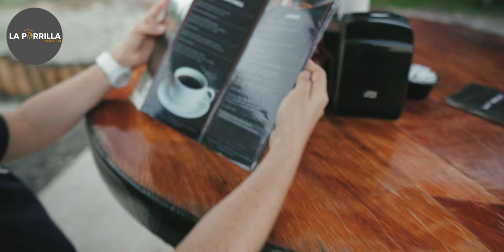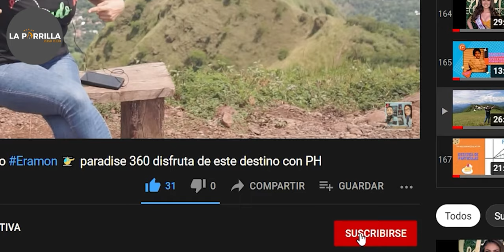La Parrilla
La mejor parrilla en la carretera
Disfruta la experiencia